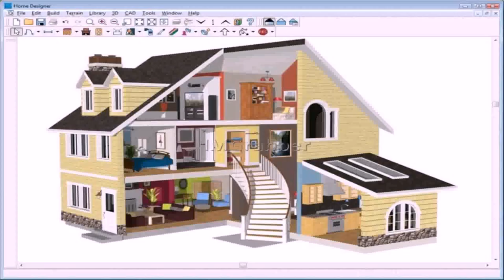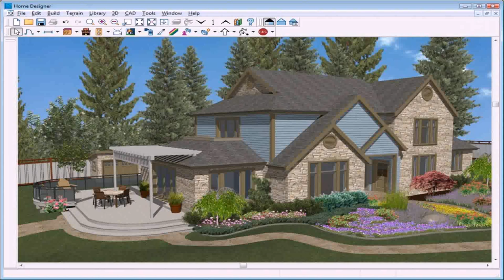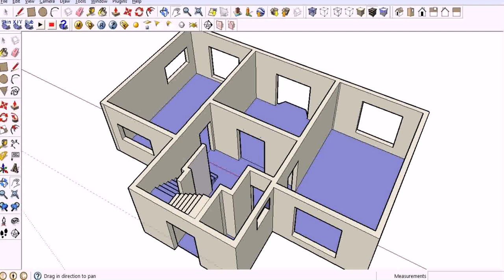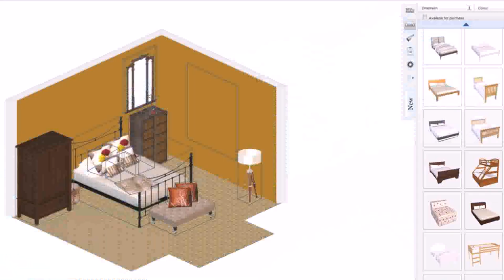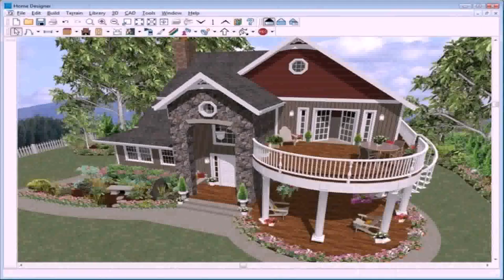House Building Design Software Free Download (see description)